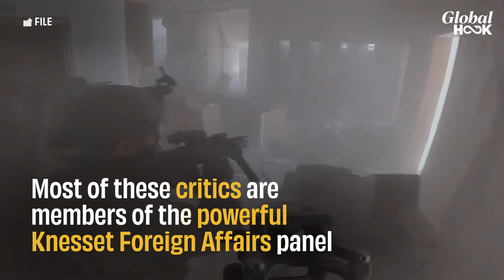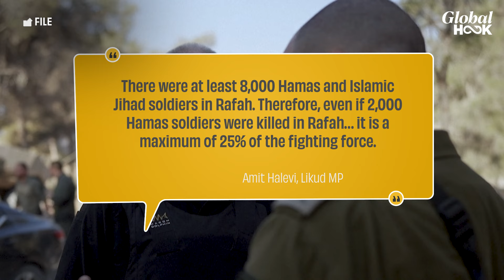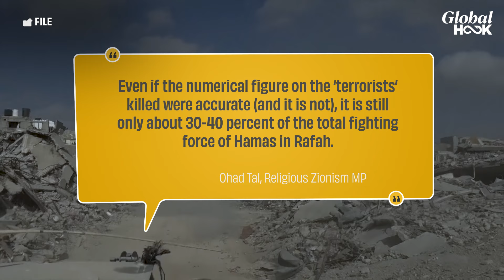Israeli Right-Wing MPs Slam IDF Over Rafah Success Claim: ‘No Basis In Reality’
The Israel Defense Forces’ claim that it has achieved full control over Gaza’s Rafah has garnered fierce criticism from several hard-right members of the powerful Knesset Foreign Affairs and Defense Committee. Some of the MPs have openly called the IDF's claim a blatant lie while others have sought answers from the army about how Hamas was retaking the areas that are cleared by the IDF. The IDF has said that at least 2,308 of the Rafah Brigade’s fighters had been killed and over 13 kilometers (8 miles) of tunnels destroyed. Brig. Gen. Itzik Cohen, the general in charge of the offensive, had declared that the Hamas formation there had “been defeated.” But Since then Hamas has carried out fresh operations which have led to deaths of Israeli soldiers.